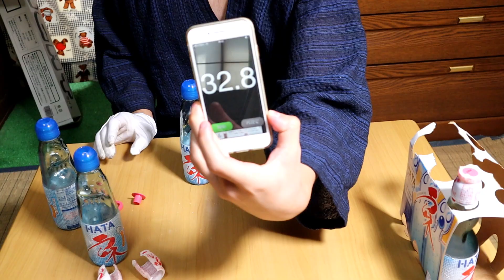【ラムネ10秒チャレンジ】一気飲みしたら炭酸で喉が逝った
ラムネ10秒チャレンジー！！10秒以内にラムネを早飲みしたい。
そんな動画。

金・土・日曜日は女性向けASMR動画をアップしてるよー
火・木・金・土曜日はやってみた系動画
（内１日はゲーム実況）